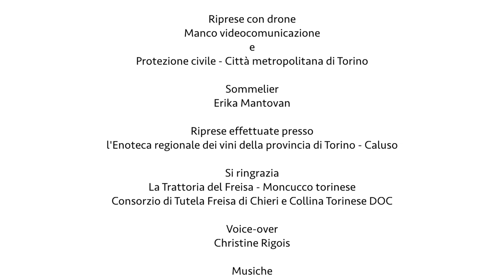Région de Chieri: des collines aimables aux pentes douces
La zone de Chieri, ses collines, ses vins : le Freisa, la Malvasia et le Cari. C’est la sommelière Erika Mantovan qui nous en parle.